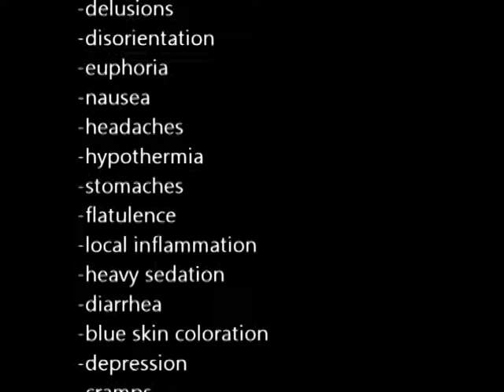The Bathrobe Leiden Edition © Infomercial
Bathrobes are not for everyone, consult doctor before use. This product is